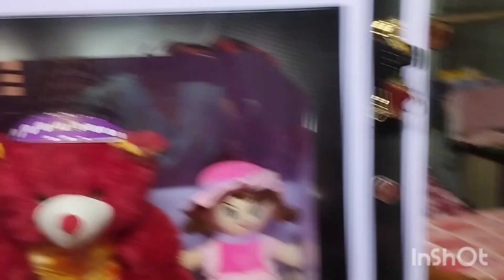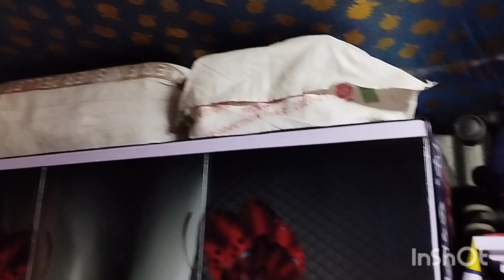নতুন বছরে নতুন করে ঘরটাকে সাজালাম আবার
mtv! _megha _ vlog